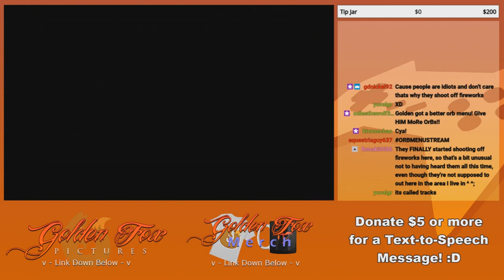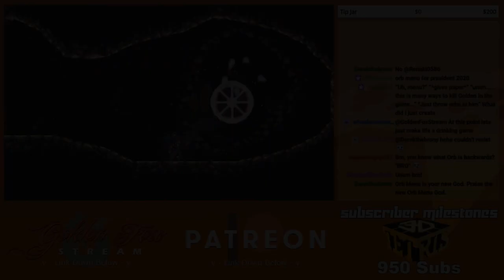Orb Menu - GoldenFox Plays Timespinner Pt. 1